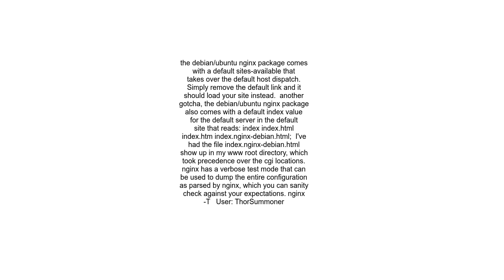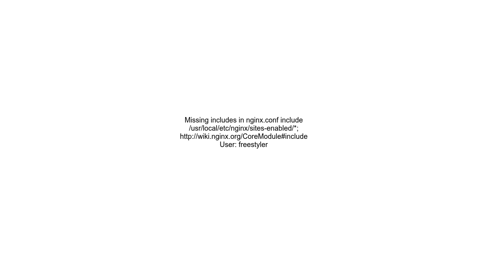Nginx only shows welcome page